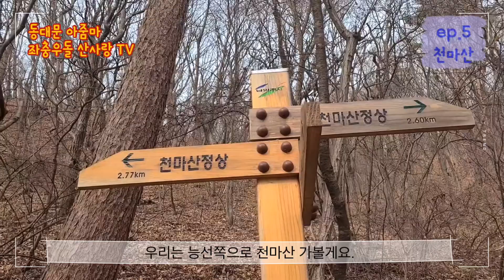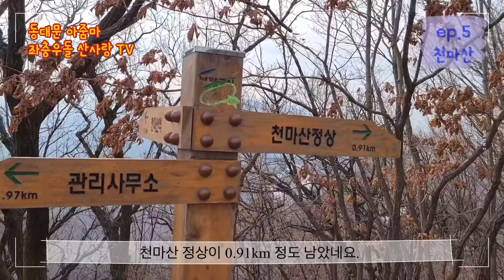천마산 군립공원 l 천마산역 l블랙야크 100대명산 l 근교 편하게 갈 수 있는 산 l 남양주 명산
안녕하세요.
동대문에서 의류도매 사업을 하며
산을 사랑하는 동대문 아줌마
산사랑티비 예린입니다.

100대 명산 완등자로서 등산을 처음 시작하는 여러분들의 등산 나침반이 되고 싶어 유튜브를 시작했습니다.

본 방송을 통해 시청자 여러분들과 많은 소통하며 재미를 더해 좋은 추억 만들고 싶어요😁

Hello.
My name is "Yerin" who runs this "Love of Mountain Channel" doing wholesale dress business in Dongdaemun area.

I climbed Top 100 famous mountains in South Korea.
Based on my experience, I started this Youtube channel to be a mountain guide to support. :)

ㆍ